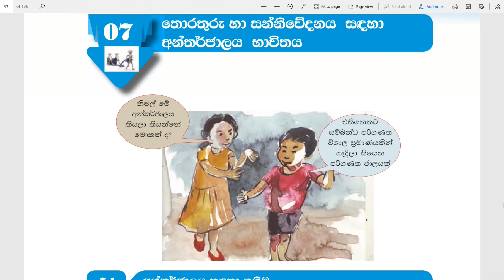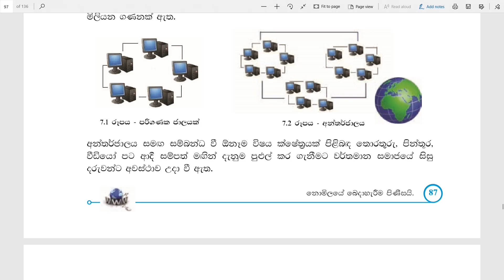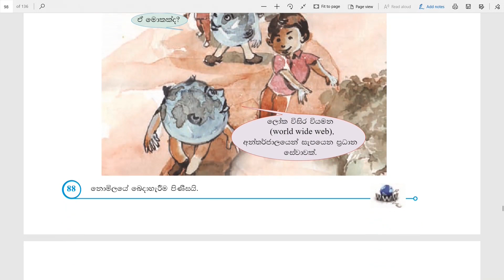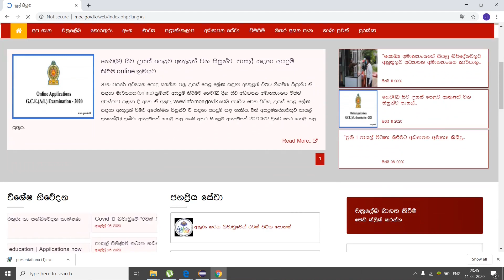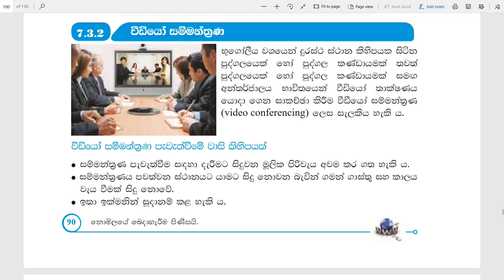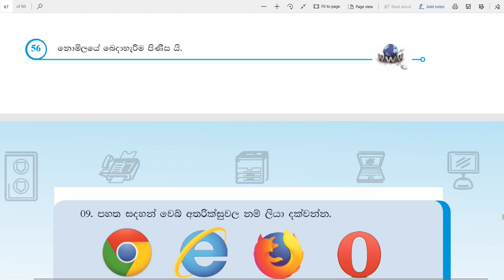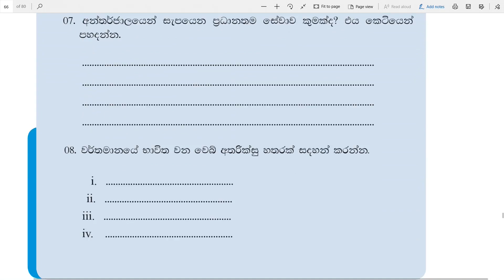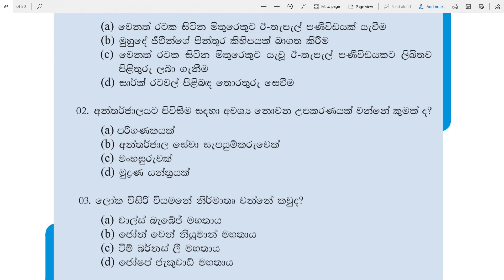Grade 07 | ICT | තොරතුරු හා සන්නිවේදන තාක්ෂණය | අන්තර්ජාල භාවිතය | Usage of Internet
AskJagath ICT-Lesson TrendingIctInSriLanka | Usage of Internet | තොරතුරු හා සන්නිවේදන තාක්ෂණය | 07 වසර අන්තර්ජාල භාවිතය